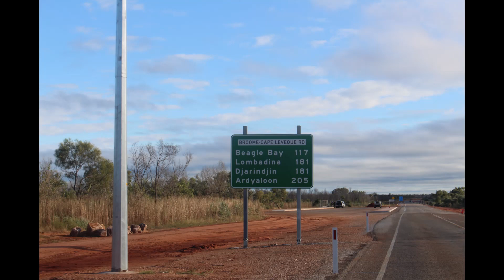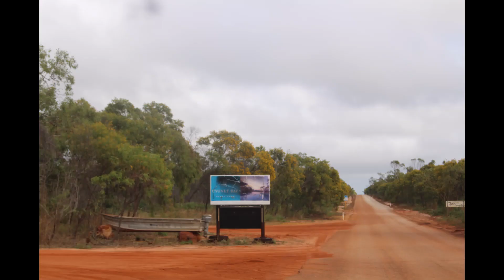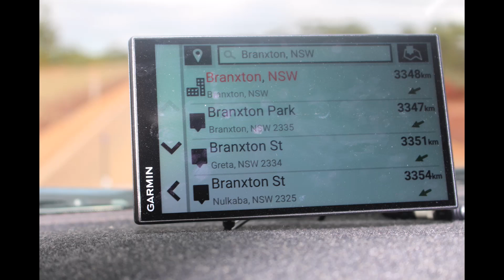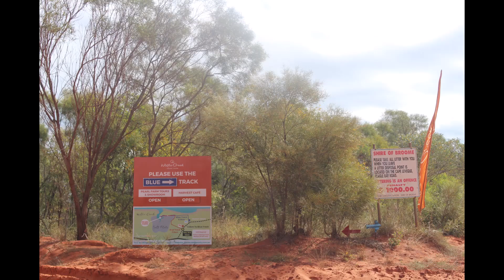60 - 1st July, Broome to Cape Leveque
Hi Everyone. These are photos of our Big Lap around mainland Australia (so far).